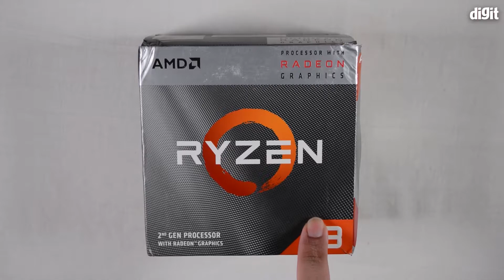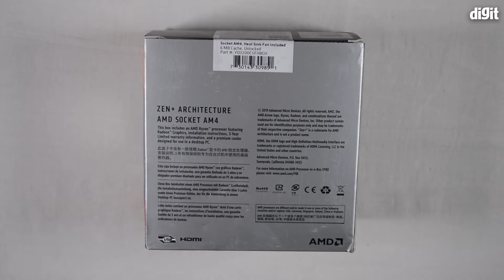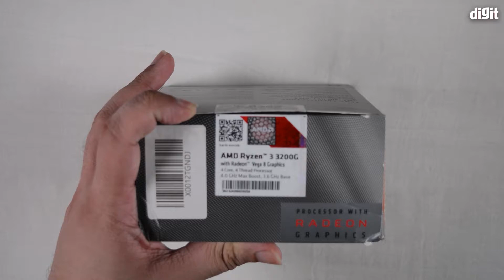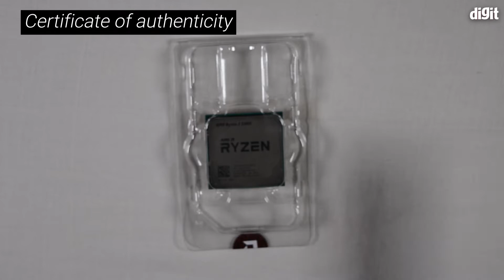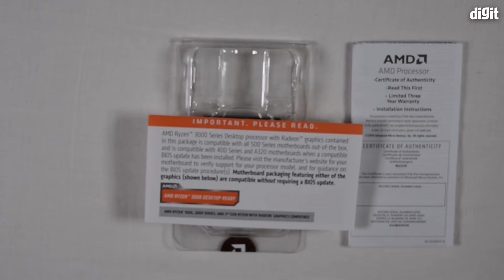AMD Ryzen 3 3200G Unboxing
Please note that all the product information below is taken from the product page on Amazon.in and we earn an affiliate commission when you follow the link above and make a purchase.

 About the AMD Ryzen 3 3200G:

4 Cores & 4 Threads
Base Clock: 3.6GHz, Max Boost Clock: up to 4GHz, 6MB Cache, TDP: 65W
System Memory Specification: 2933MHz, System Memory Type: DDR4, Memory Channels: 2
Socket: AM4, Motherboard Compatibility: AMD 300, 400,serles chipset based motherboards
Graphics: AMD Radeon Vega 8 Graphics, Heatsink Fan: Wraith Stealth, Warranty: 3 Years
For performance or compatibility related issues customers will have to reach out to AMD's technical support. For more details, kindly refer to our Refund Policy page